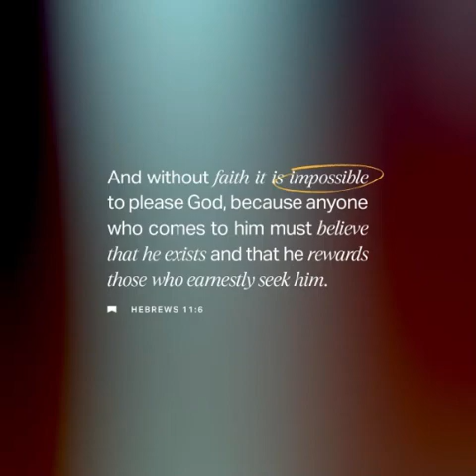Guided Bible Meditation: Faith and Pleasing God with Hebrews 11:6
Join us for a transformative  Guided Bible Meditation as we explore the profound message of Hebrews 11:6. Discover how this verse emphasizes the importance of faith and pleasing God. Experience a deep connection with God and strengthen your spiritual faith in this guided meditation.